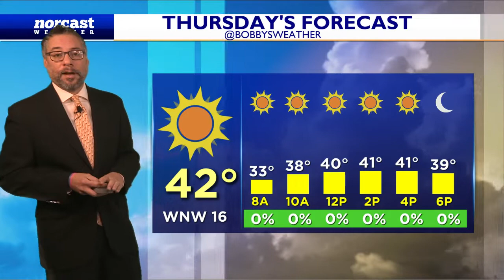Wednesday Bedtime Forecast November 30, 2022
Clear Skies, Windy & Cold Tonight; Cold Day for Thursday; Shot of Showers Saturday

We are continuing to clea rthe skies out for overnight tonight. We will have to deal with cold temps and a strong northwesterly wind. Thursday, we see early sunshine, with some afternoon grey clouds, windy and well below normal. Friday is looking nice but we have a shot of seeing showers on Saturday. - Meteorologist Bobby Klark